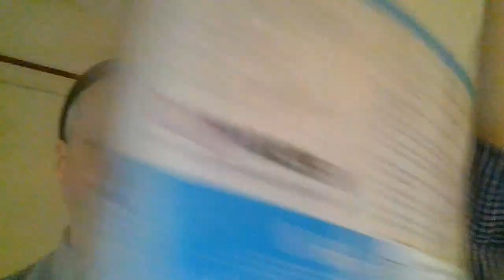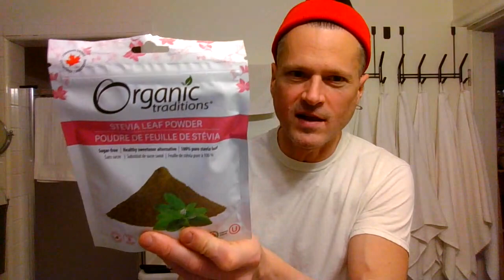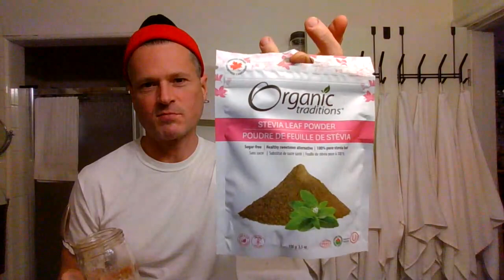how to make a delicious & nutritious dessert in your bathroom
vlogmas 2023 advent calendar day 5 vlogcast tutorial tuesday